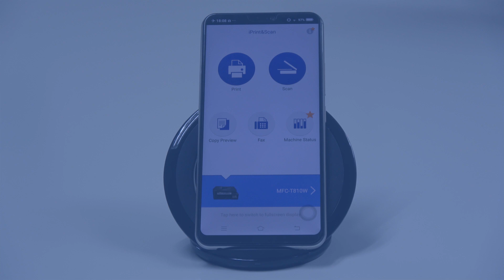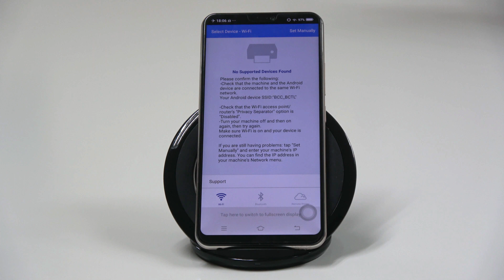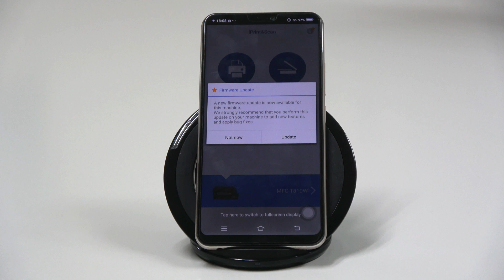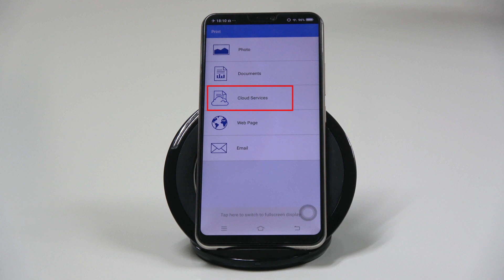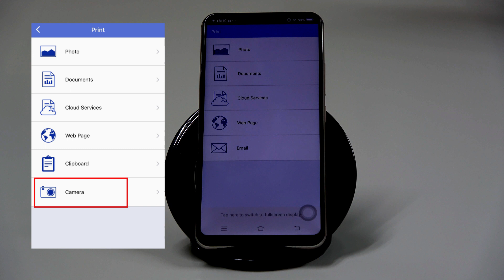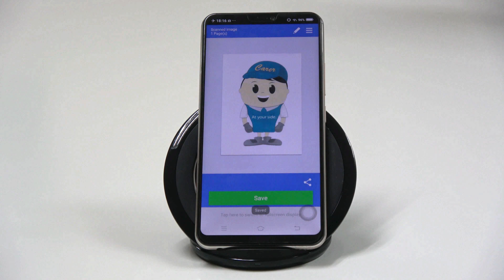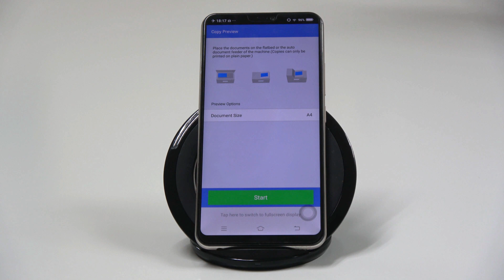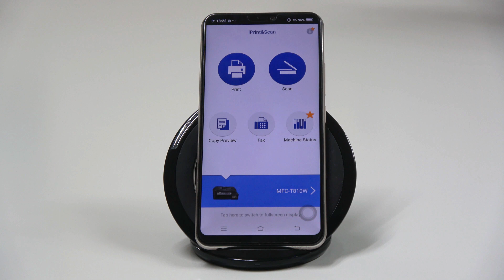การใช้งาน Mobile Application - Brother iPrint&Scan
เราสามารถใช้งานเครื่องบราเดอร์ได้ง่ายๆ ผ่าน Mobile Application       Brother iprint&Scan มีฟังก์ชั่นหลากหลายให้เลือกใช้งานนะคะ